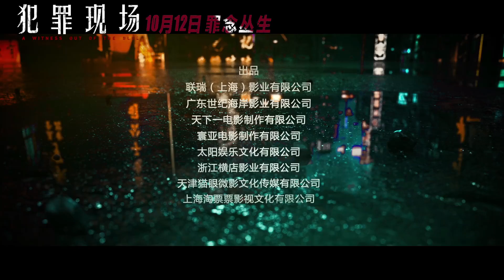古天乐、宣萱主演【犯罪现场】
由古天乐、张继聪、宣萱等出演的电影《犯罪现场》释出定档预告，宣布10月12日在内地上映。影片讲述通缉犯汪新元(古天乐 饰)与其同伙在珠宝店抢劫案中造成多人伤亡，不久后同伙惨死，警察以分赃不均内斗为由，将汪新元列为头号嫌疑人。而随着小警官林法梁(张继聪 饰)的深入调查，发现真相并不简单…

尔冬升监制、冯志强编剧及执导，颜卓灵、姜皓文、薛凯琪、谭耀文、安志杰、凌文龙、李璨琛等也出演。这部影片也是古天乐与宣萱继《寻秦记》后时隔18年的再度合作。